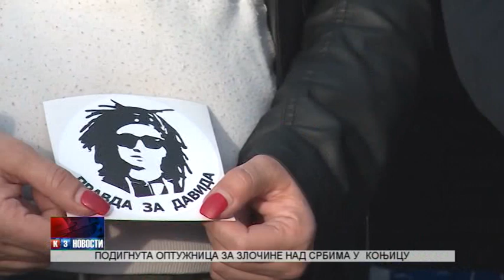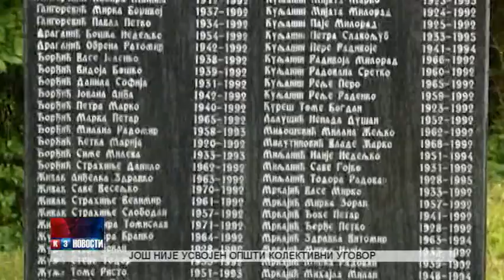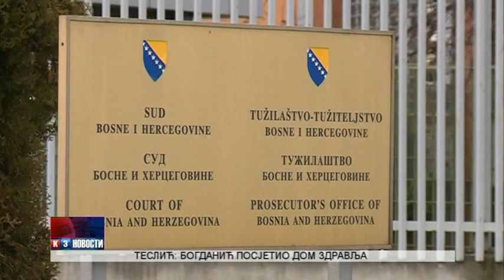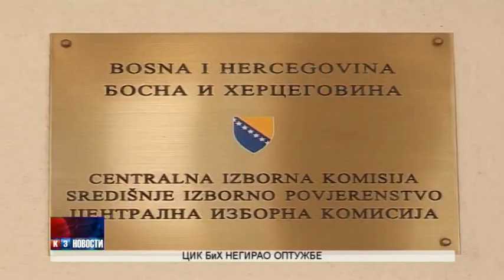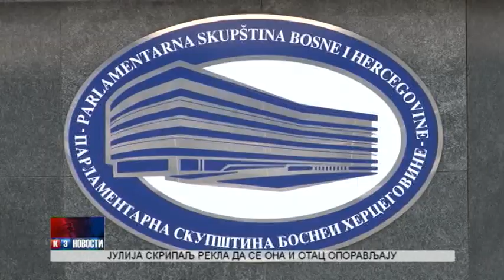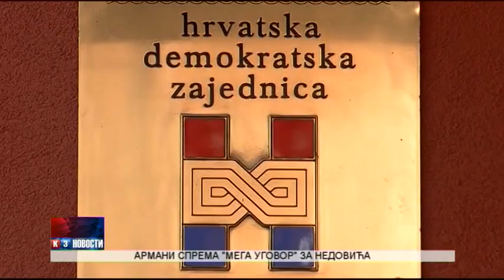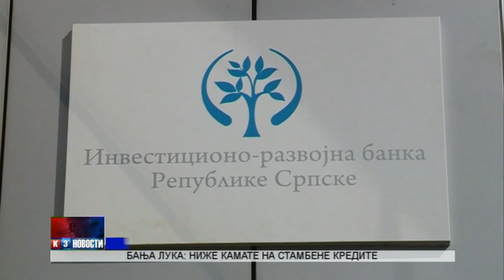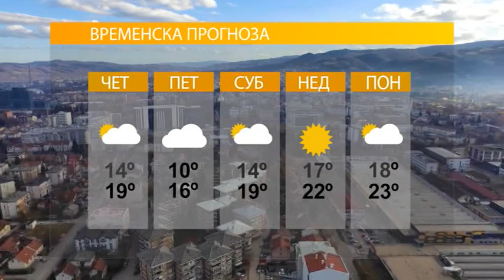NOVOSTI TV K3 05.04.2018.